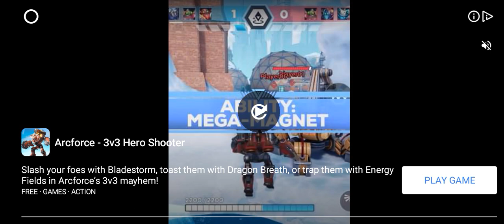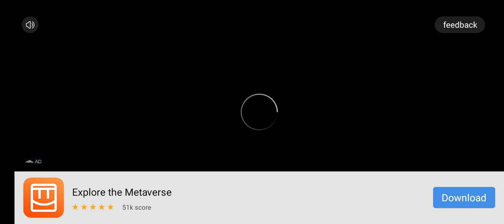camping is my specialty